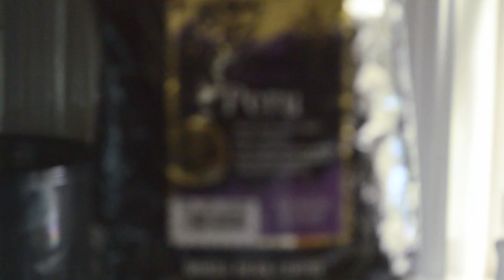Morning Cold Brew Fix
My morning coffee routine! I told ya'll I didn't know much about coffee, but I've learned how to make a cold, mean cup of joe.